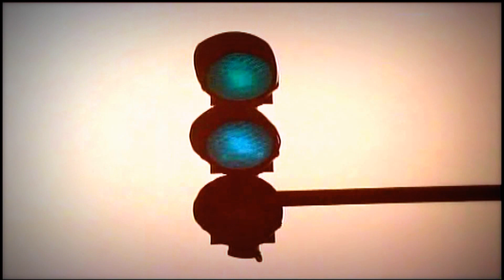I like it move it - Fiat 126 p